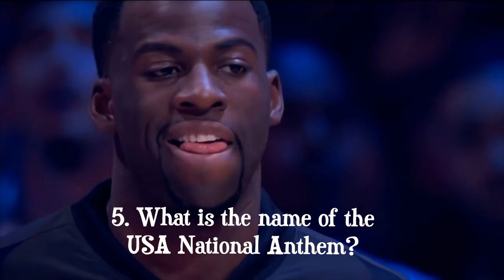Irish Girl takes the American Citizenship Test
This Irish Girl, decided to see how well I would do on the American Citizenship test. Could I be a US Citizen?

WOULD YOU PASS IT? Take the quiz with me and let me know how you got on in the comments.

I KNOW THERE'S TWO NUMBER 10'S -It was uh... deliberate. yes... deliberate. it wasn't though- oops

It's STAR WARS themed for Star Wars Day! All apparel comes in Green, Black, Grey and White. and lots and lots of sizes cos somedays we want baggy and other days we want tight!

**Want to send me and the YES Squad something- feel free!
Chewie has a sensitive tum tum so PLEASE no food for him. He would luv it and devour it and then potentially have a poorly belly for a week or more.

Diane Jennings
PM2068104
D11 RW30
Ireland

(DM's are filtered so I don't receive them):

Diane Jennings
Box 63
HTC mail office
Locales 9/10
Cc Bena Vista
Estepona 29688
Malaga
Spain IF YOU'D LIKE TO JOIN DIANE’S INNER CIRCLE OF LOVELY HUMANS :

Dianodrama-ID